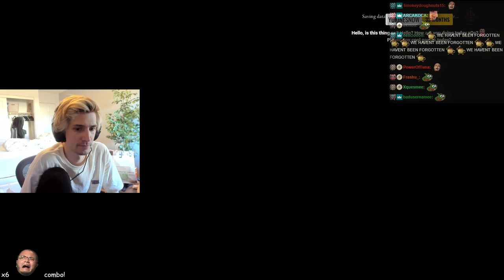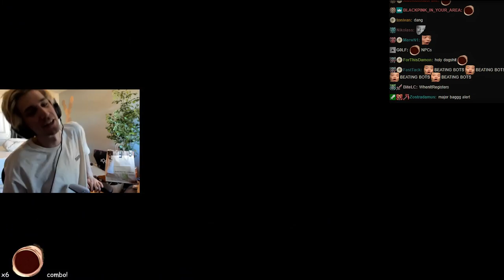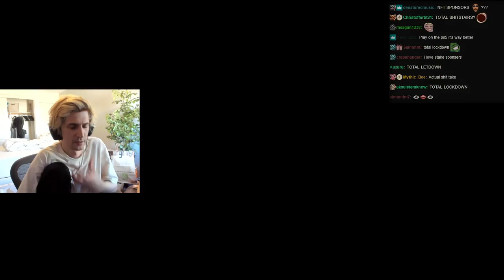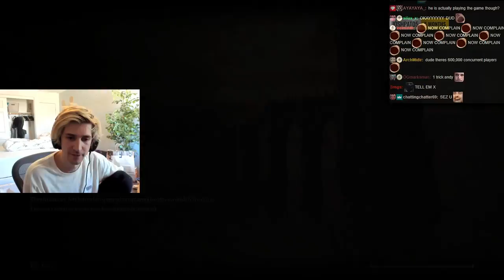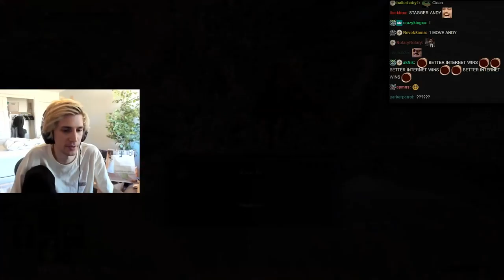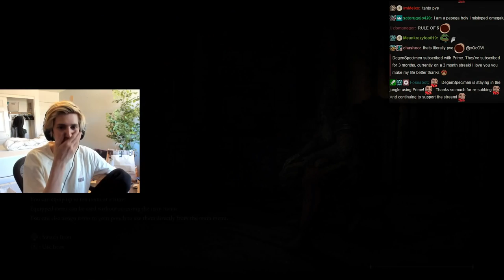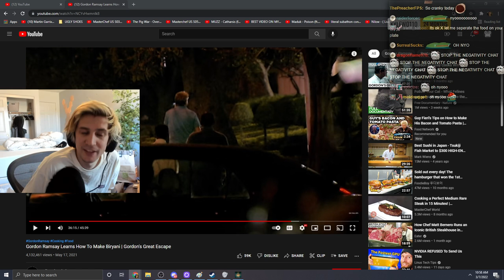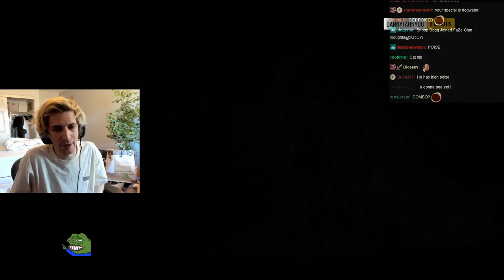xQc Plays Elden Ring Online PvP (Full VOD)